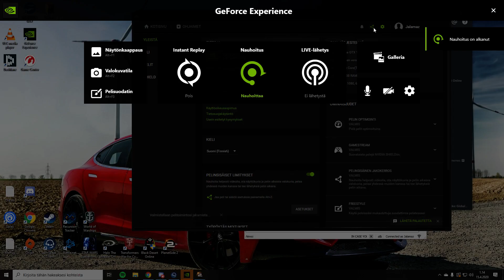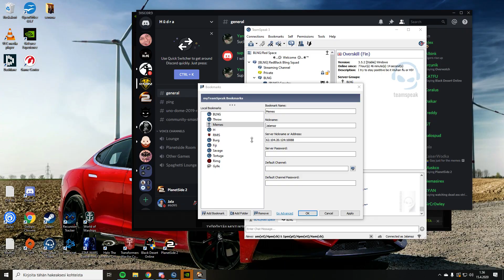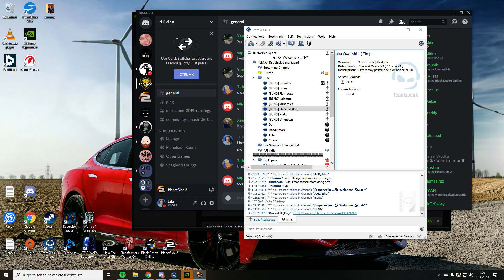Insane BLNG Ops Bastion Gaming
Sorry for the gamer words in the voice pack